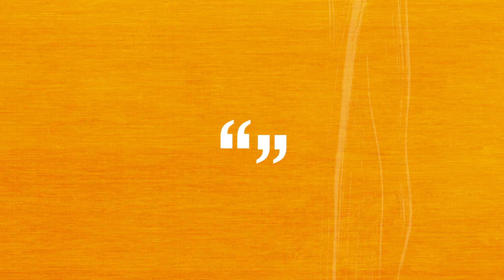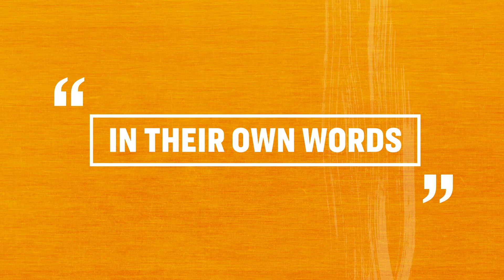In his own words: Stephen Miller shares racist ideas central to Trump immigration policy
Hatewatch reviewed more than 900 emails leaked by a former Breitbart editor, who corresponded with White House adviser Stephen Miller between March 2015 and June 2016.

In those emails, Miller shared links to white nationalist websites, recommended a racist book beloved by the far-right and sought to influence Breitbart's political coverage.